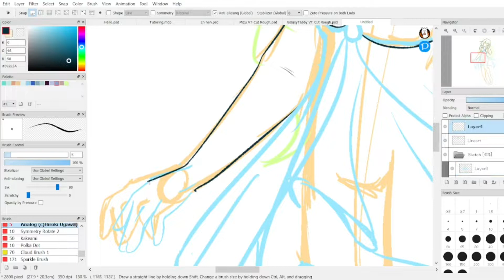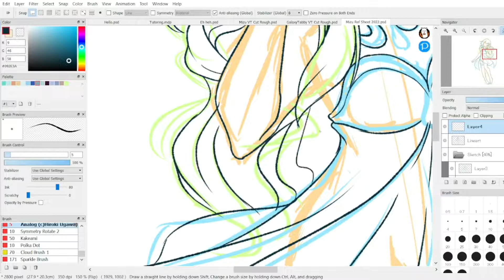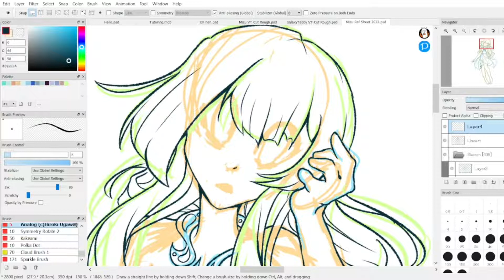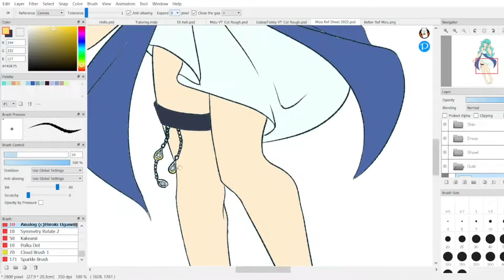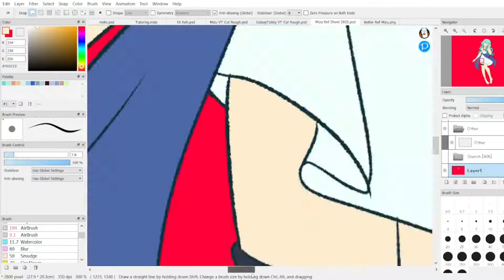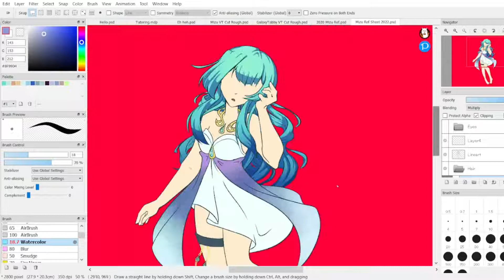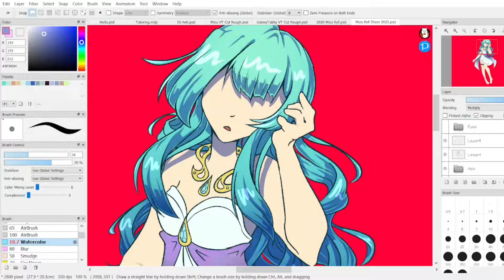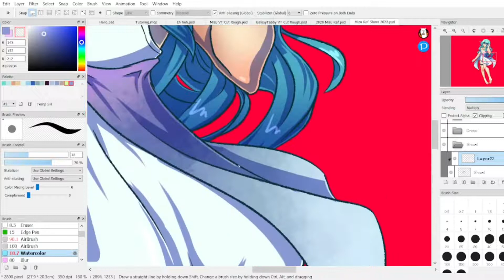Mizu Reference Art Speedpaint | Digital Firealpaca Painting of My OC Mizu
Time for an outfit design update for my original character Mizu! Went for a simple cel shade digital painting style for the most part. I love how her her new dress design turned out! What do you guys think?

Art Program: FireAlpaca
Video Editing Program: Shotcut
Tablet: Ugee M708 Digital Tablet
Time: 4.5 hours
Music's not mine!